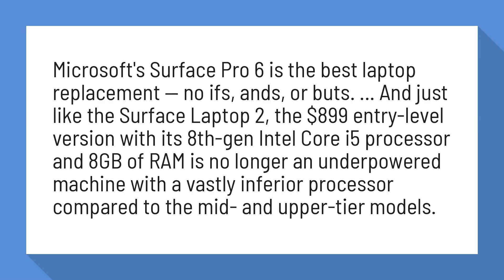Can the Surface Pro 6 replace a laptop?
Microsoft's Surface Pro 6 is the best laptop replacement — no ifs ...

Microsoft's Surface Pro 6 is the best laptop replacement — no ifs, ands, or buts. ... And just like the Surface Laptop 2, the $899 entry-level version with its 8th-gen Intel Core i5 processor and 8GB of RAM is no longer an underpowered machine with a vastly inferior processor compared to the mid- and upper-tier models.